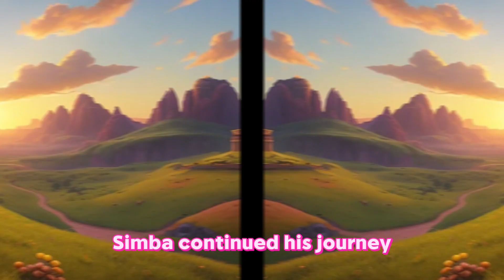improve english with short story about {A Lion Cub's Playful Escapades}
In the heart of the African savannah, where the golden sun kissed the expansive grasslands, lived a vibrant pride of lions.
Among them was Zara, a spirited lioness with a playful and curious lion cub named Simba, whose adventurous spirit knew no bounds.
Simba was born into a world brimming with life, where the rhythm of the wild echoed through the rustling trees and the distant roar of cascading waterfalls.